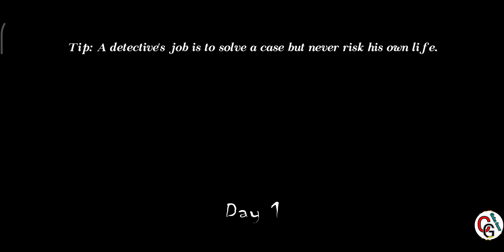Her Diary New Update Version 1.1.5 Full Gameplay Hindi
Hey Dosto

What's New🎀

- Added new vehicles.
- Added skins.
- 7 pages to collect now.
- New places and puzzles.
- New hiding places.
- Fixed various bugs.
- Updated libraries.